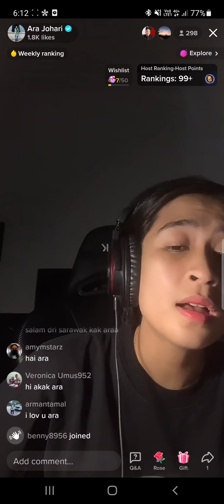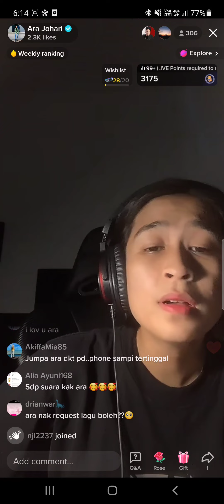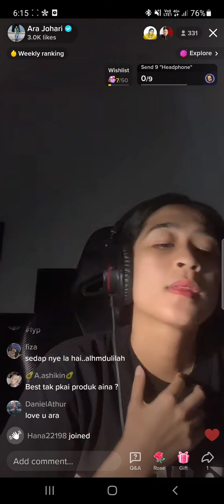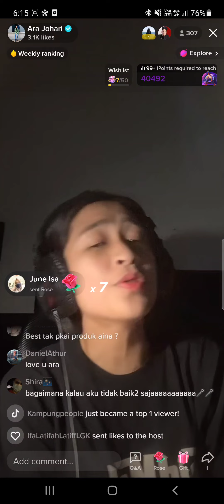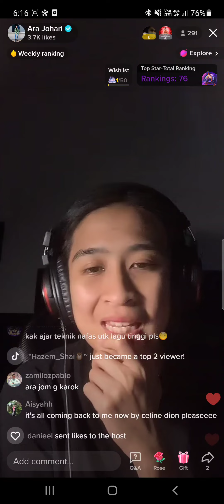16/5/2022 (1) Ara Johari - Bagaimana Kalau Aku Tidak Baik-Baik Saja